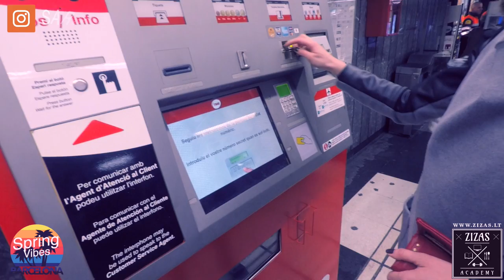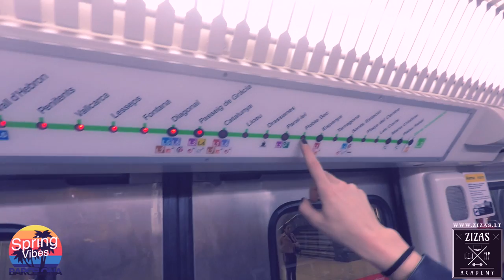BARSELONOS VLOG'as #7: Ferrari | ką valgo ispanai | nerealus turgus | metro | zizas.lt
Tą dieną mes susitikome su Nastios grupioke - Šarūne, kuri parodė mums superines vietas kur galima skaniai ir nebrangiai pavalgyti, apsipirkti bei aš jos parodytame turguje gėriau SKANIAUSIAS savo gyvenime (rimtai sakau) sultis: dragon fruit, coconut ir berods pataja - wooooooow.
Mūsų rėmėjai:
- Go Pro, DJI kompanijų produktai, dronai, veiksmo kameros, aksesuarai ir viskas susiję su tuo - ČIA!
- GERIAUSIA auto plovykla rankomis Nemėžyje